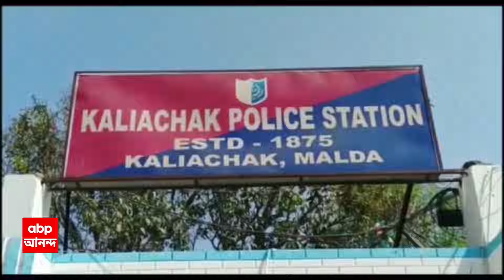Kunal Ghosh: 'বিজেপি শাসিত রাজ্য থেকে ক্রিমিনাল ঢুকছে, অস্ত্র ঢুকছে', আক্রমণ কুণালের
ABP Ananda LIVE: 'বিরোধীরা জানলেও তারা জ্ঞানপাপীর মতো চেপে যাচ্ছে । তাদের অন্য রাজ্য থেকে ক্রিমিনালরা এ রাজ্যে ঢুকছে । পাহারা দেওয়া দায়িত্ব বিরোধীদের অর্থাৎ কেন্দ্রীয় সরকারের বিজেপির । এদিকে BSF ফেল করছে । ওদিকে বিজেপি শাসিত রাজ্য থেকে ক্রিমিনাল, অস্ত্র ঢোকাচ্ছে..।', শুভেন্দুর আক্রমণের পাল্টা মন্তব্য কুণালের